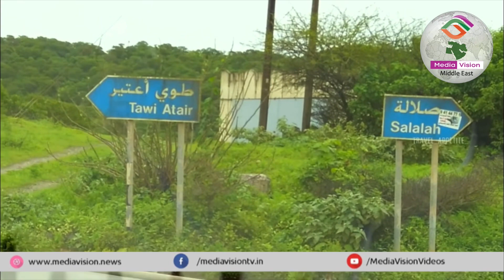കേരളത്തിൽ മഴ പെയ്യുമ്പോൾ ഒമാനിലും മഴ പെയ്യുന്നൊരു സ്ഥലമുണ്ട് , സലാലയിൽ ഖരീഫ് സീസണ് തുടക്കം